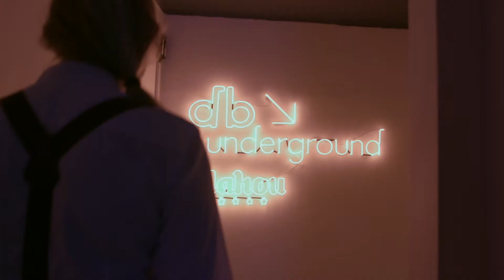Vídeo Corporativo Dabbawala